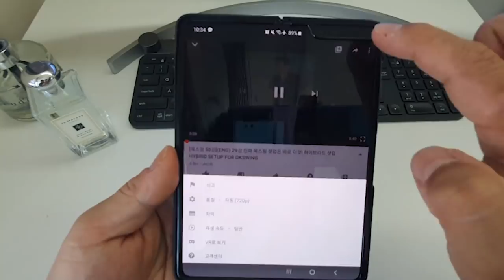[판도라의 왕] 이 영상을 안 본 당신은 '열정, 시간,돈, 자존심을 골프에 잃습니다. (한/ENG/中/日) The pandora of pandoras